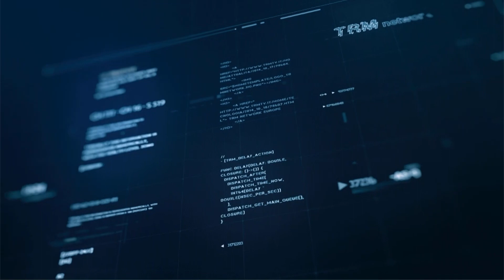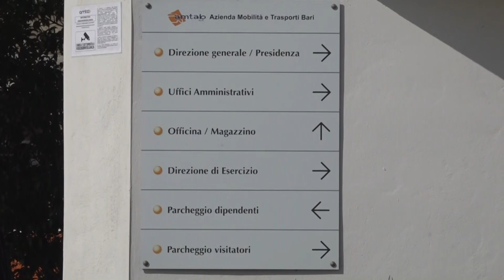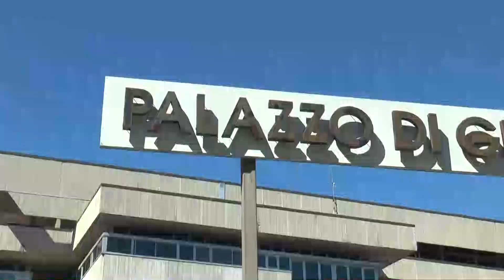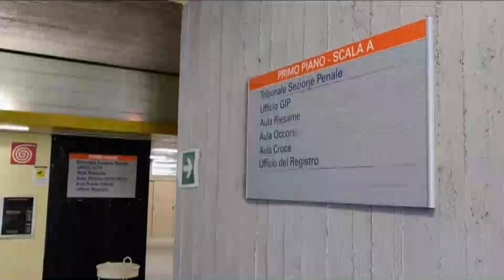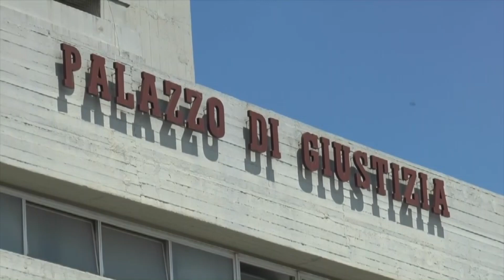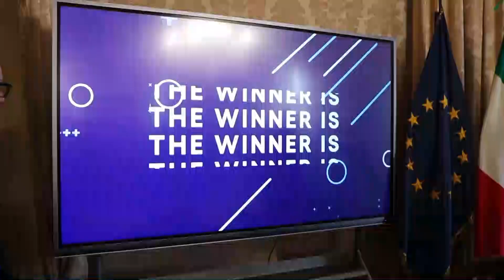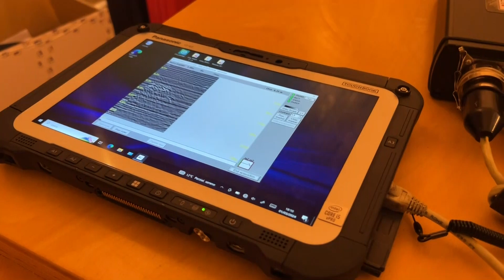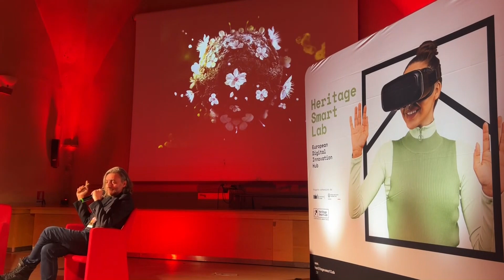TRM h24 News (Edizione delle 7.00) - 2 marzo 2024